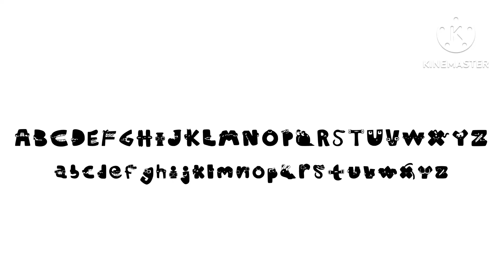OMGGGGgGgGggGg I GOT sALCEdOo FonTttt